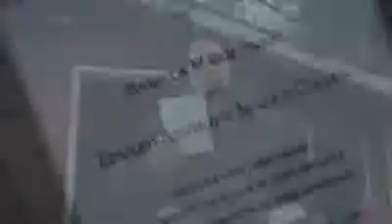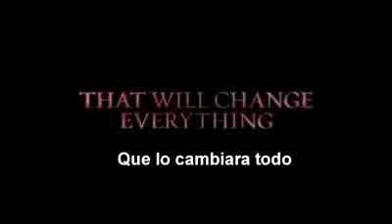trailer amanecer parte 1 oficial 2011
Espero con ancias la peícula